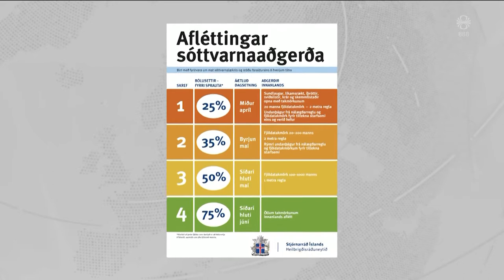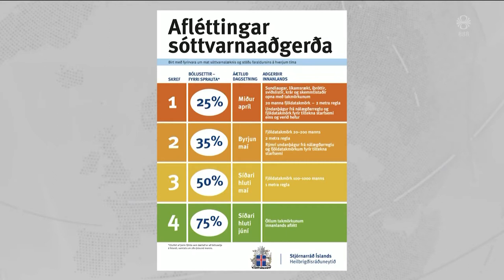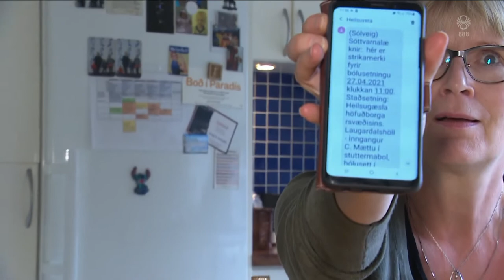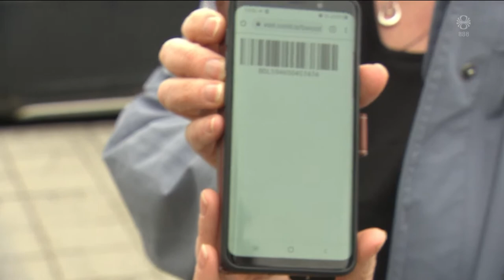Fréttir - 27. apr 2021